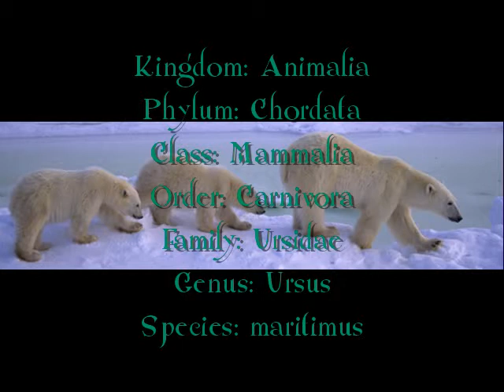POLAR BEARS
No description.